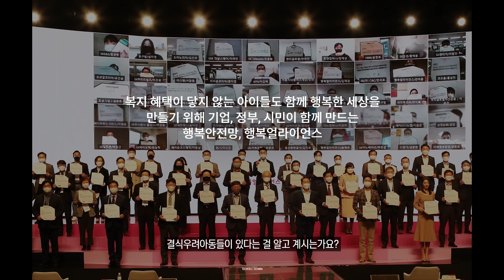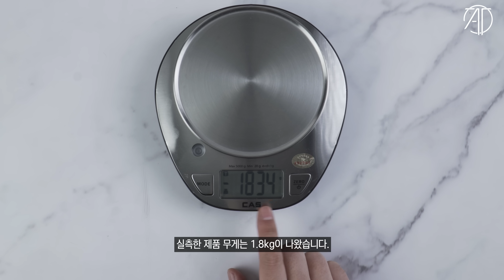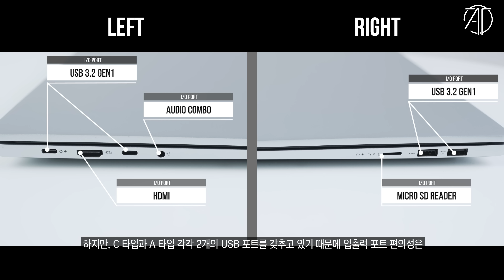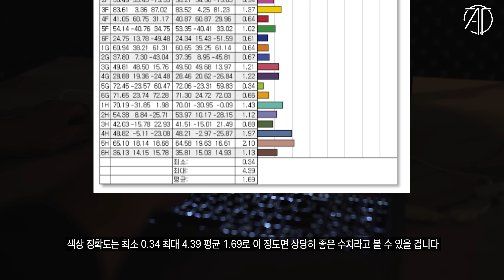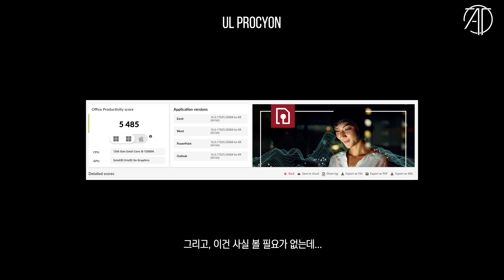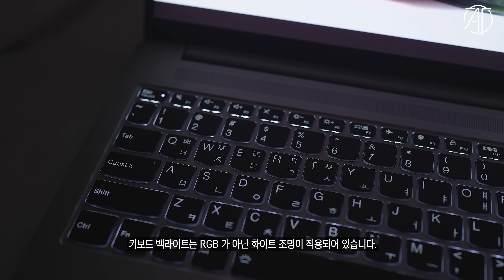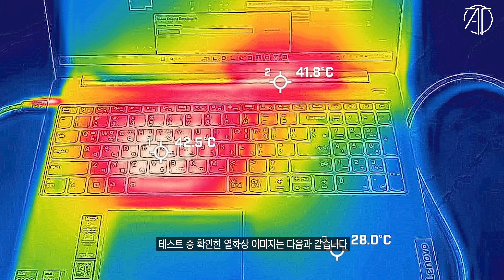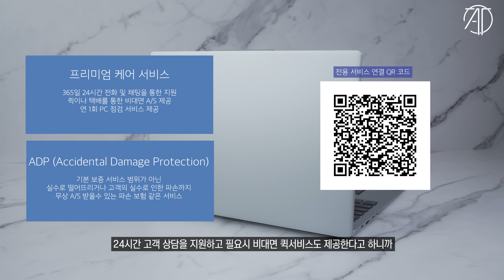50만원대? 놓치면 후회... / 레노버 아이디어패드 슬림 5i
📢영상 제작할때만 해도 90만원대였는데... 50만원대로 할인중이라는...
레노버 아이디어패드 슬림 5i 8세대 모델을 살펴봤습니다
본 영상은 레노버로 부터 소정의 제작비를 받고 제품을 대여받아 제작되었습니다.
🎁 영상속 제품의 구매를 고려하신다면?
📢또는, 쿠팡을 이용하실때 아래 링크를 통해 접속하셔서 제품을 구입하시면 채널 운영에 큰 도움을 주실수 있습니다. 📢

CPU : i9-14900K
M/B : ASUS Z790 MAXIMUS HERO
RAM : Corsair DDR5 7200MHz - 32GB
VGA : Colorful RTX 4090 Neptune
SSD : Corsair MP700 2TB+MP600 PRO 2TB
PSU : Corsair AX-1600i
COOLER : CORSAIR H170i ELITE LCD Display Liquid CPU COOLER

CPU : i9-12900K
M/B : ASUS Z690 MAXIMUS HERO
RAM : Corsair DDR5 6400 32GB
VGA : Nvidia RTX 3090 Ti Funders Edition
SSD : Corsair MP 600 Pro 2TB
PSU : Seasonic PX-1600W

CPU : i9-11900K
M/B : ASUS Z590 APEX
RAM : Gskill Royal 4400MHz - 16GB
VGA : RTX 3090
SSD : SS 980 PRO 1TB / SS 970 EVO PLUS 2TB
PSU : Seasonic TX-1000W
COOLER : ASUS ROG STRIX LC 360 RGB

CPU : 5800X3D
M/B : ASUS  CROSSHAIR VIII
RAM : Gskill Royal 3600MHz - 16GB
VGA : RTX 3080

CPU : i9-13900
M/B : Asus Z690 APEX
RAM : Corsair DDR5 96GB
VGA : RTX 4080
SSD : 970 EVO PLUS 2TB x 2EA + 16TB SSD
PSU : Corsair 1600W

CPU : i9-10900K
M/B : ASUS Z490 MAXIMUS HERO
RAM : Corsair dominator (3200Mhz CL16 32GB)
VGA : RTX 3080
C/B : AverMedia 4K live
C/B : AverMedia Mini
C/B : Cam link
SSD : 960 EVO Nvme M.2 SSD 1TB x 2EA
PSU : Seasonic 1300 W
Cooler : CORSAIR 240 AIO